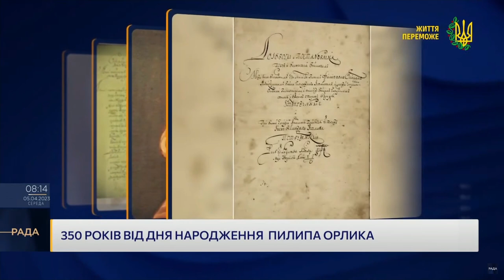5 квітня 1710 в України з’явилась перша конституція України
Документ пізніше дістав назву «Конституція Пилипа Орлика».
Саме Пилип Орлик створив першу в Європі Модель вільної незалежної країни, і заклав підвалини демократії та правосуддя.